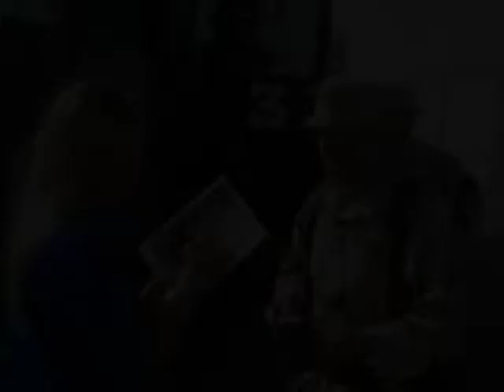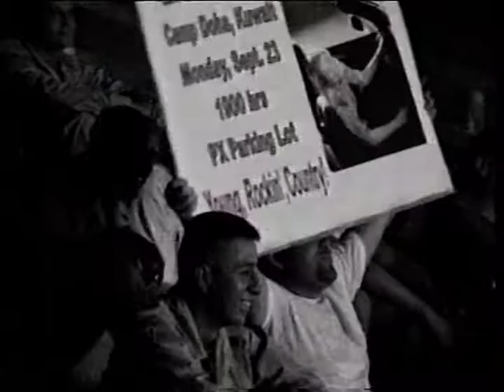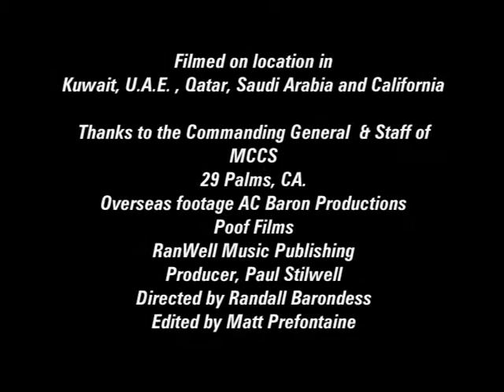Ashley Jay Almost Home Tour Armed Forces Entertainment & USO part 2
Ashley Jay her guys and her troops.  Featuring photo montage and debut of her single "LET ME" and live concert footage.